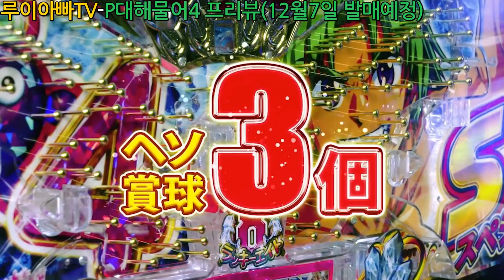[파친코프리뷰]P기시대의 우미모노카타리(해물어)의 모습은?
파친코실전영상#북두무쌍#하나노케이지#해물어

파칭코바보 루이(고양이)아빠의 파친코관련 이야기채널...
パチばかルイ(猫)パパのパチンコ関連のお話チャンネル。